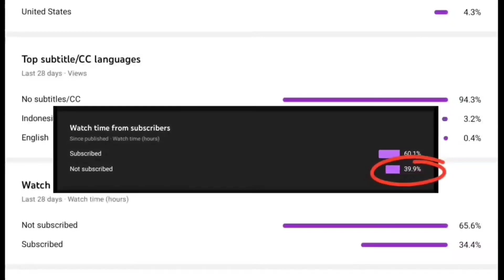WORK ROUTINE KO - MARAMI NG PINOY DITO SA CROATIA 🇭🇷 | VLOG 194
This is my daily routine dito sa Croatia as OFW. Maraming ng pinoy dito, baka Ikaw na lang kulang kabayan?  I believe marami pang hiring kaya wag kanang magpapahuli.

 LIKE MY FB PAGE AT THAMTHAM VLOGS